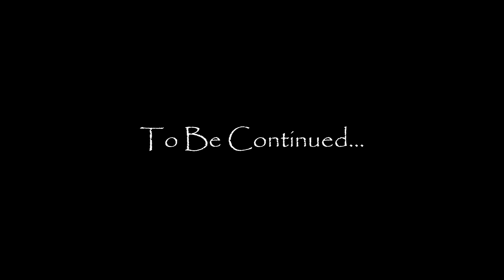AKuzatu' vs. ENDAL (Part. 1)(Vlog #14)